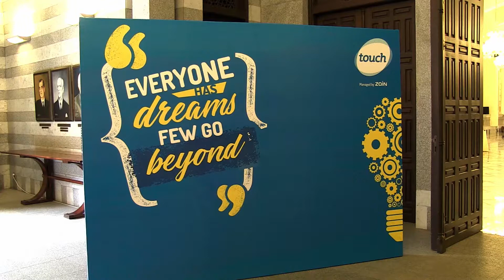تعلن الفائزين من شركة ريادة touch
في القصر الحكومي
by Farid Assaf